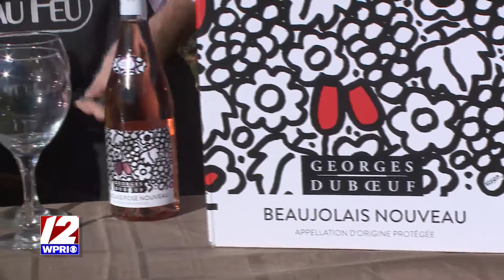Poppin' bottles: Pot au Feu celebrates Beaujolais Nouveau Day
Bob Burke from Pot au Feu stopped by "The Rhode Show" on Thursday morning to celebrate another season of Beaujolais Nouveau.